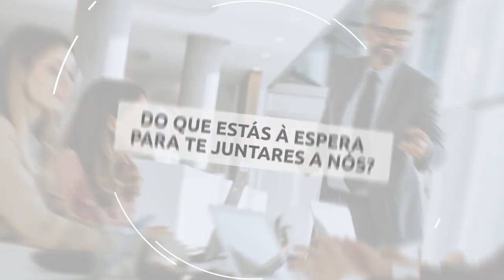Work from Anywhere | atSistemas Work Experience PT